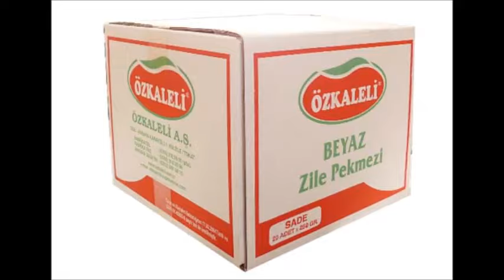kurfalı koli üretimi 0216 420 11 15